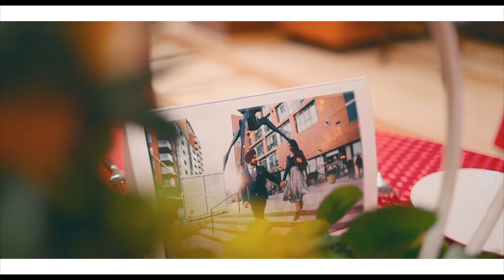Best Ring Ceremony|| Preet Kanwal + Pawanpreet || Click Studio,9896565558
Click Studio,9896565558